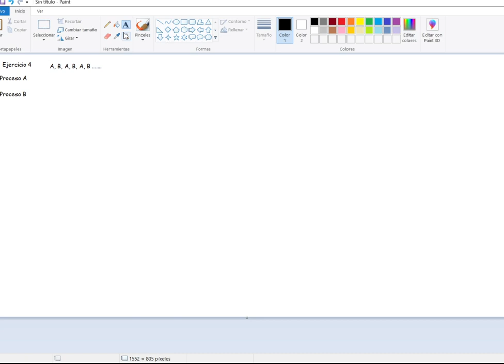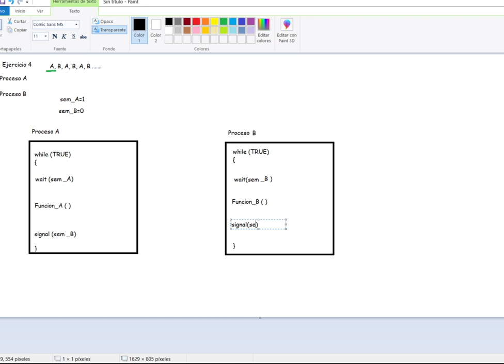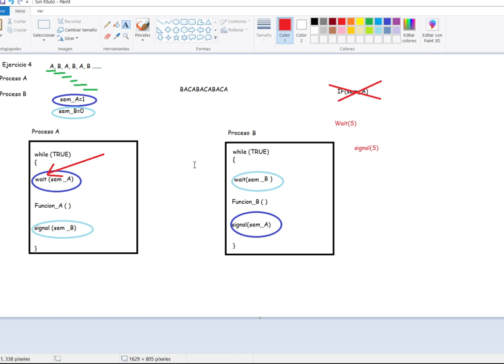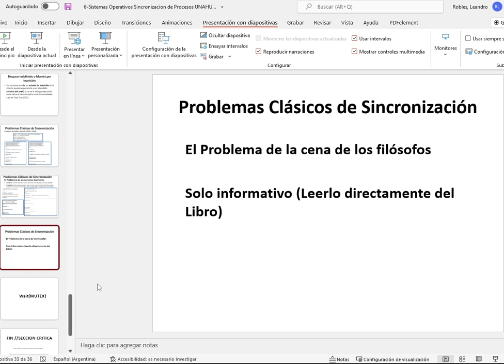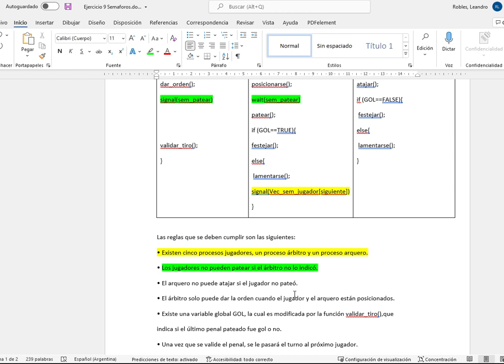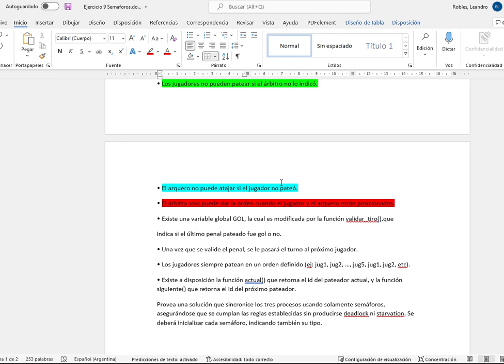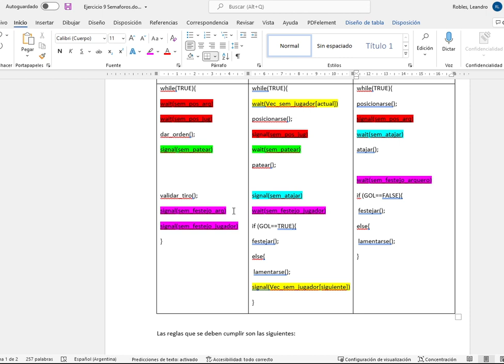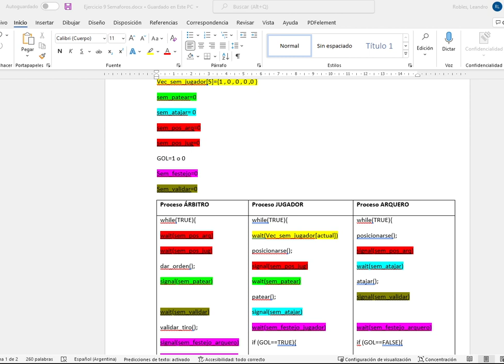Unidad 6 - Sincronizacion de Procesos - 2da Parte